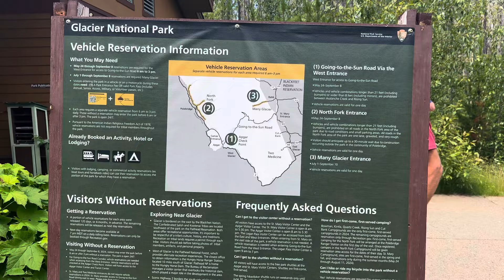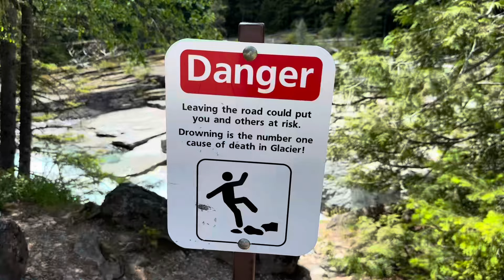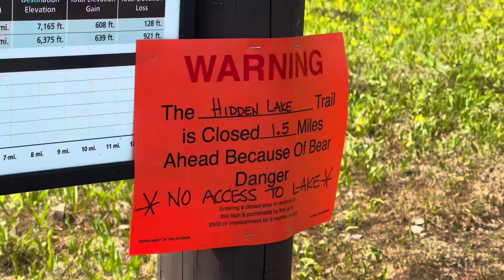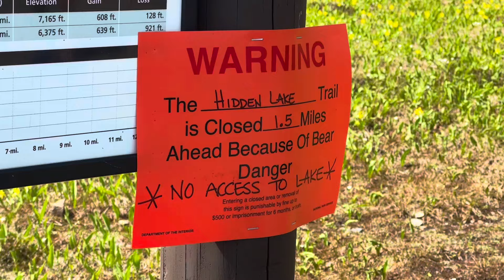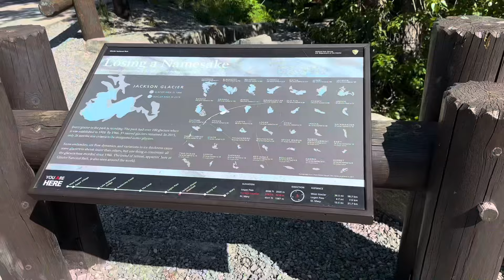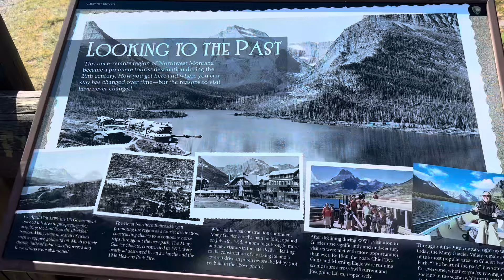Glacier National Park Going-to-the-Sun drive 2024 Many Glacier Hotel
Drive along the Going-to-the-Sun Road in glacier national Park! ￼